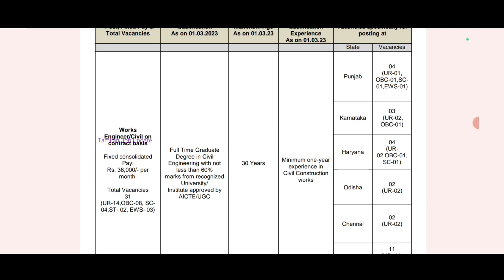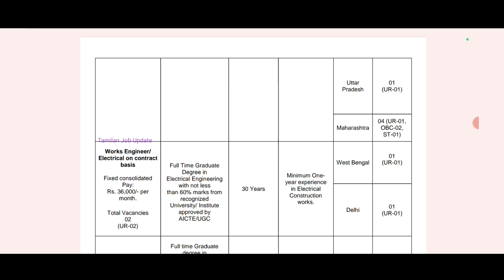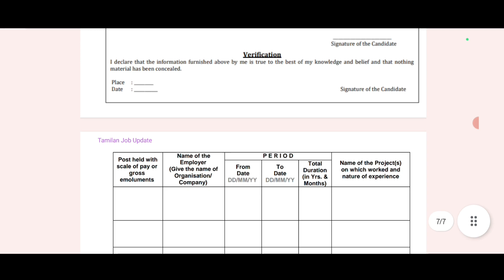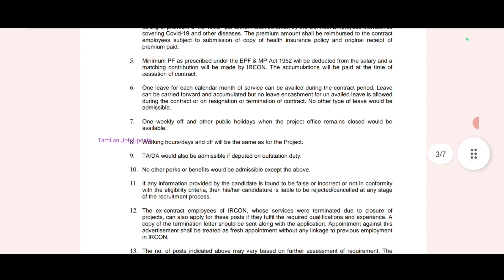🚂ரயில்வே துறையில் வேலை//சம்பளம்-36000//Direct Interview//தேர்வு இல்லை//Railway Job//TAMIL..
ரயில்வே துறையில் வேலை..